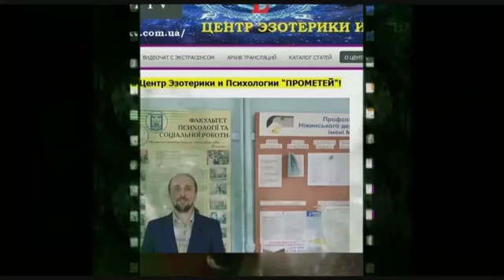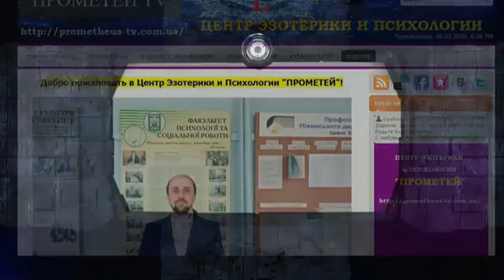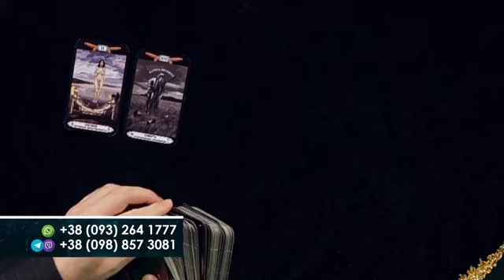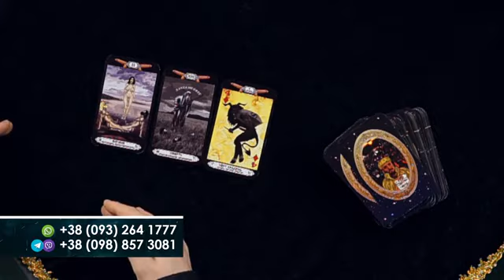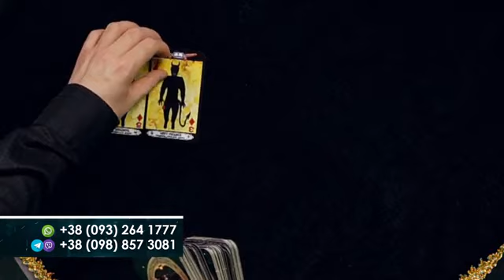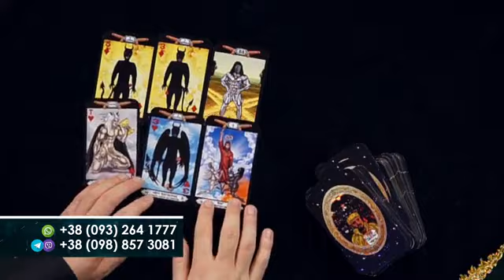16+ Допомагати людям як езотерик – це моя місія від Вищих Сил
16+ Допомагати людям як езотерик – це моя місія від Вищих Сил.
Вашій увазі пропонується перша серія першого сезону авторської телепередачі Любомира Богоявленського з ворожіння та чаклунства «Прометей» у межах езотеричного проєкту «Лабіринти Долі» на телеканалі Свобода. Київ, 2020 рік.
Гість серії – Безсмертний Геній езотерики, вчитель та співавтор Любомира, український езотерик та чаклун Сергій Валерійович Небога.